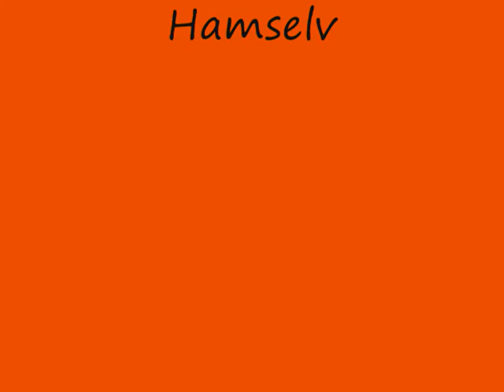Grænseløs Roskilde Del 2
2. del af historien om to unge mænd der tager til Roskilde Festival for at bryde grænser.